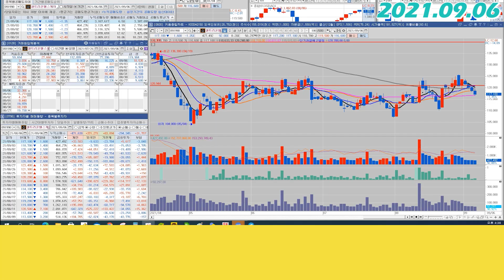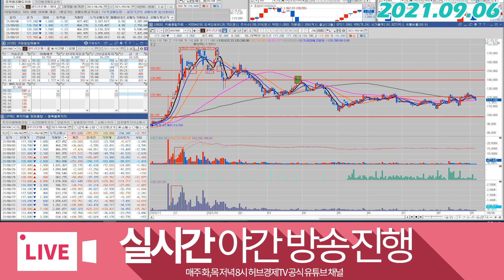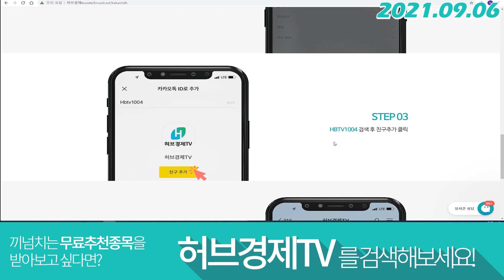셀트리온헬스케어(091990) - 꽃 피우는 그날까지